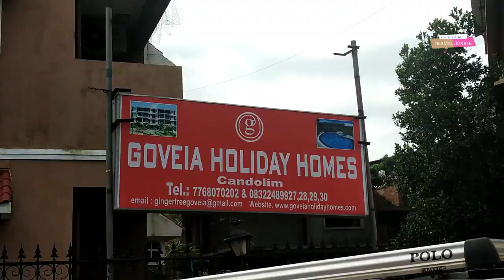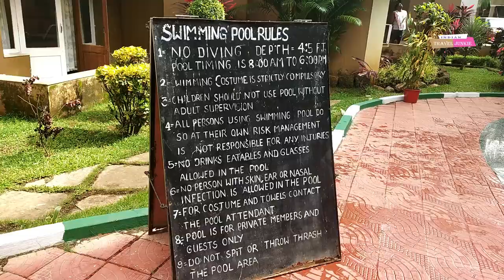GOA BEACH RESORTS FOR HONEYMOON | OYO 1254 GOVEIA HOLIDAY RESORT | HD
The hotel is near candolim beach walking distance. The rooms were very good and spacious with good views. The service is also very good with friendly staff. Overall a good stay experience at this property. You can get bike and scooty rentals just outside the hotel.
TRICK : Free Stay Book through OYO Room Android &IOS Application Get  Additional discount

MY Camera Phone

MY selfie stick

My Tripod

Second Gorillapod

MY LAIPTOP

BOYA M-1 MIC

WD 2TB